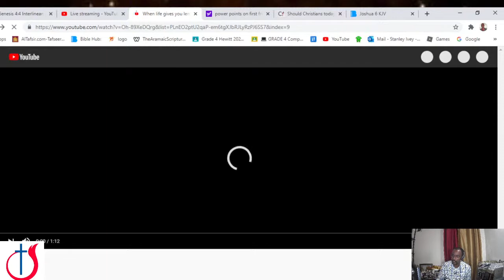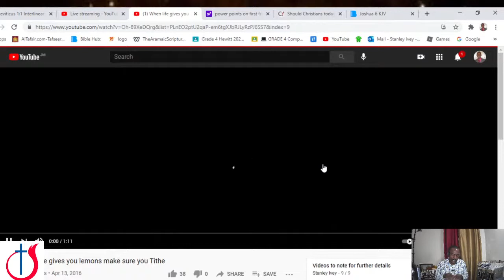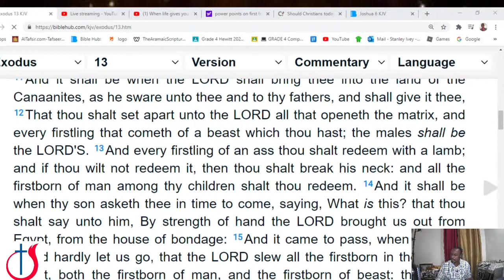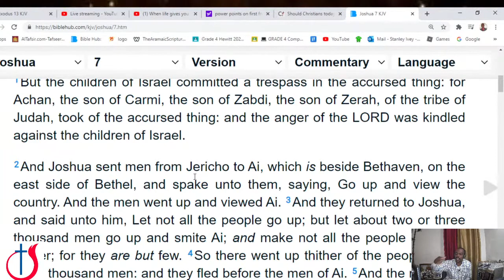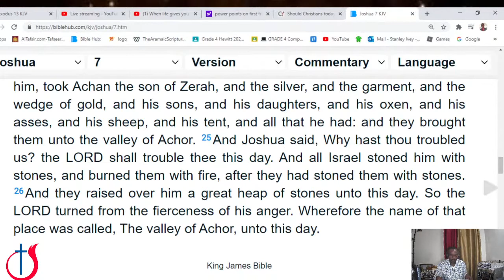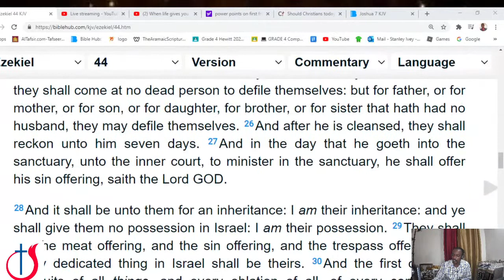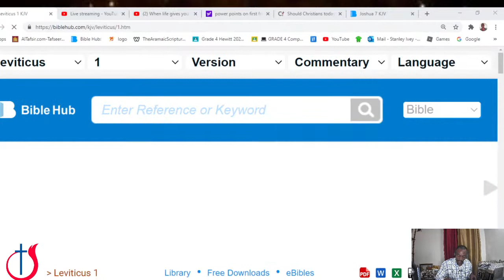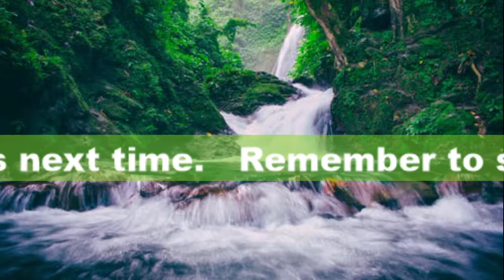The Biblical Understanding of Firstfruits and Tithes part 1